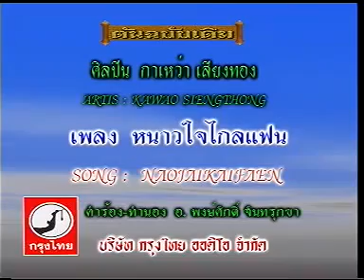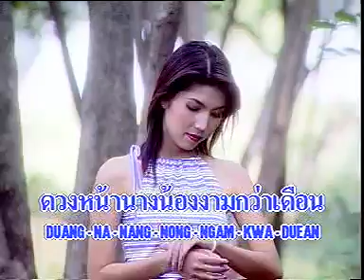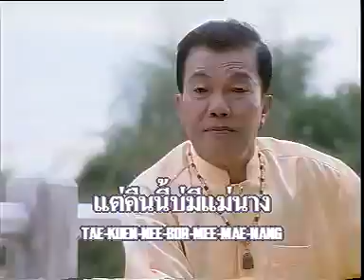หนาวใจใกล้แฟน - กาเหว่า เสียงทอง ชุดหนุ่มเรือนแพ(Official MV)